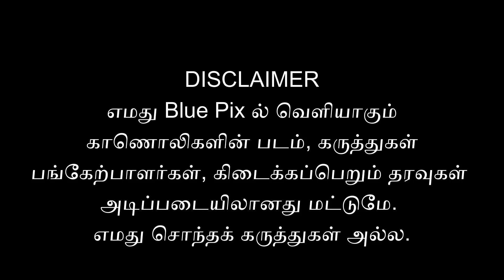2024 EXIT POLL | இந்திய தேர்தல் ஆணையம் சொன்னதும் ! நடப்பதும் !exitpoll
கருத்து கணிப்பு எல்லாமே xerox தான் ...
சொல்கிறார் மூத்த பத்திரிக்கையாளர் செல்வராஜ் ..